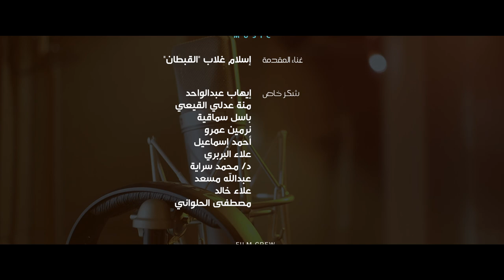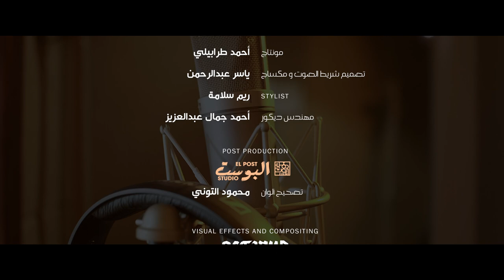Haseb Tehlam Official Film Song | محمود ماجد - أغنية حاسب تحلم (مديون انا مديون) من فيلم حاسب تحلم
إخراج: محمد ربيع
غناء: محمود ماجد
كلمات وألحان: عز طارق
توزيع: حسين جمال
غناء المقدمة: إسلام غلاب (القبطان)
ـــــــــــــــــــــــــــــــــــــــــــــــ
للإستماع على جميع المنصات الموسيقية:
ـــــــــــــــــــــــــــــــــــــــــــــــ
فيلم حاسب تحلم:

ظهور خاص: هشام ماجد
بطولة: محمود ماجد، أحمد خليل، ليلي عز العرب، أحمد جمال سعيد، جيهان الشماشرجي، داليا شوقي، بكري خالد، كمال الدبيكي، مهرة مدحت
ـــــــــــــــــــــــــــــــــــــــــــــــ
كلمات أغنية حاسب تحلم

حاسب تحلم تتحاسب
على كل اللي هتحلم بيه
حاسب تسرح و توافق
وانت ولا دريان على إيه

مديون يا عم في حلمي
لضحك مضحكتوش
وعليا واحد شاي
والله مشربتوش

مديون لواحد صاحبي
مش فاكر اني قابلته
و جالي واحد جاري
بيقولي جيبت في سيرته

مديون أنا مديون
مديون عليا ديون
مديون عشان أنا لما باغفل
في حلمي بابقى زبون

والله مانا دافع
والله ماهو دافع
والله مانا دافع
والله ماهو دافع

متجيبي ماللي عليكي
يا دنيا مدي إيديكي
شوفيلنا لما نعوز
تحت البلاط في كنوز

الناس دي مابتشبعشي
مسمار و دق في نعشي
وكله بيقول هات هات هات هات هات
من جيبي ليه بالذات
مديون أنا مديون
مديون عليا ديون

مديون أنا مديون
مديون عليا ديون

والله مانا دافع
والله ماهو دافع
والله مانا دافع
والله ماهو دافع
ـــــــــــــــــــــــــــــــــــــــــــــــ

Director: Mohamed Rabie
Singer: Mahmoud Maged
Lyrics & Composed by: Ezz Tarek
Music Producer: Hussein Gamal
ـــــــــــــــــــــــــــــــــــــــــــــــ
Paydreaming Film

Special Appearance: Hesham Maged
Cast: Mahmoud Maged, Ahmed Khalil, Layla Ezz Elarab, Ahmed Gamal Said, Gihan Elshamashergy, Dalia Shawky Bakri Khaled, Kamal Eldebeiky, Muhra Medhat